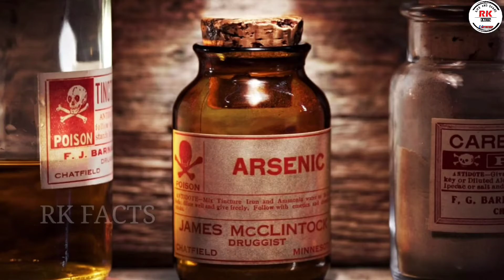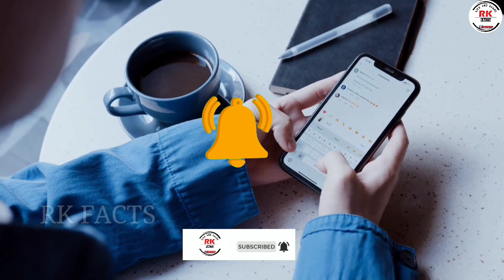| Untold Story Of Marie Catherina Swanenburg | unknown facts in Telugu |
| Untold Story Of Marie Catherina Swanenburg | unknown facts in Telugu |intresting facts in Telugu